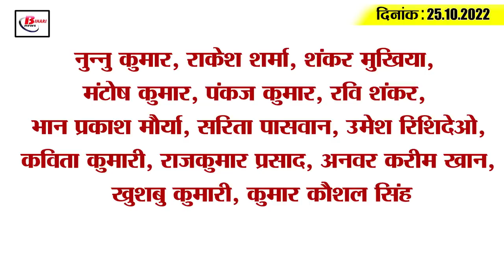Get Today Bihar Evening breaking news of 25th oct 2022 on Bhai dooj,lalu Yadav,nitish kumar,Tejashwi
Get Today Bihar Evening breaking news of 22nd oct 2022 on on Bhai dooj, lalu Yadav,nitish kumar, haredik pandya.

1. Pollution increased in Bihar after Diwali

2. The auspicious time will be 2 hours 14 minutes on Bhai Dooj

3. CM Nitish pays tribute to the body of Kedarnath Pandey
4. Last solar eclipse of the year today

5. Attempts to consume alcohol in Chhath Puja, but the liquor was seized

6. Preparation for the Ghats of Patna is going on

7. Rakesh Tikait wrote a letter to Nitish

8. Lalan Singh will seek votes for Anant Singh's wife

9. Lalu Prasad Yadav returns to Delhi from Singapore

10. Mukesh Sahni increased the tension of BJP

11. CM Nitish and Tejashwi are reaching Mokama

12. The reins of Britain will be in the hands of Indian origin

13. Hardik Pandya gave his reaction on this matter

14. Know what is the rate of petrol and diesel in Bihar today.